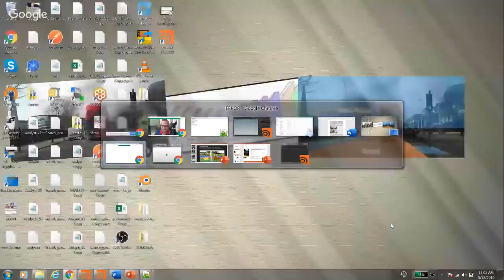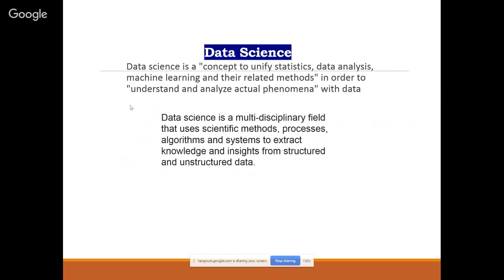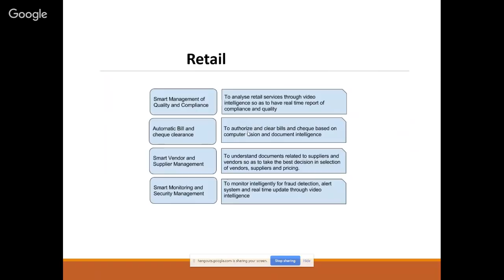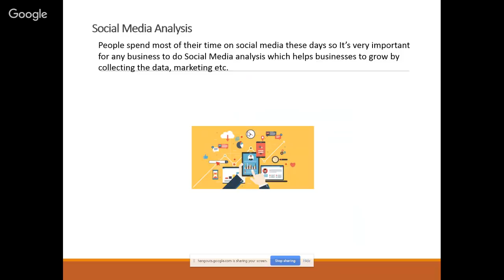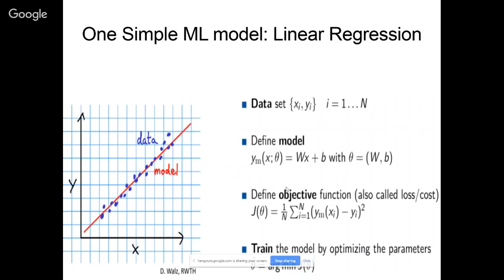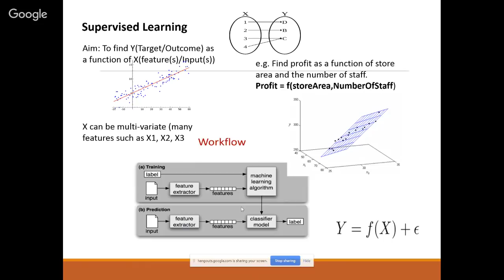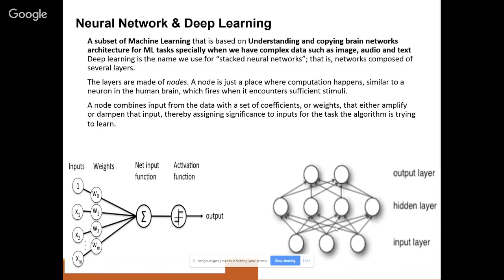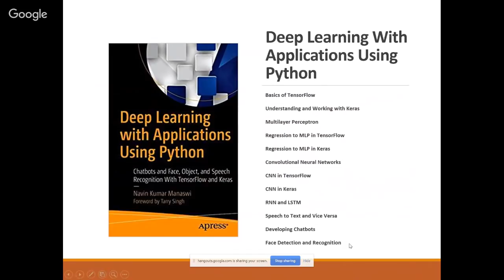Machine Learning | Deep Learning Applications | Live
Why are Machine Learning and Deep Learning required in Every Business?
Couple of Use Cases..

Deep Learning Book

Django is a high-level Python-based free and open-source web framework, which follows the model-view-template (MVT) architectural pattern.
It is maintained by the Django Software Foundation (DSF).
Django's primary goal is to ease the creation of complex, database-driven websites.
Some well-known sites that use Django include the Public Broadcasting Service, Instagram, Mozilla, The Washington Times, Disqus, Bitbucket, and Nextdoor.